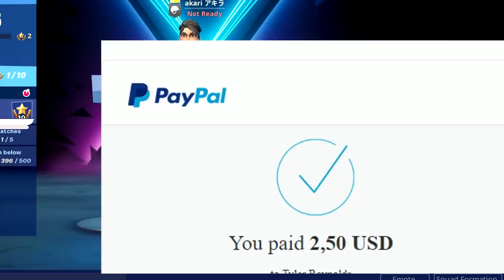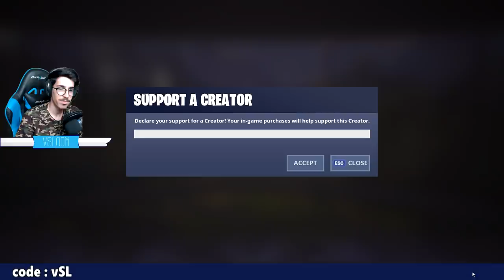تفتيح حسابات عشوائية - اقوى حساب , مستحيييل يالحظ 😱😱🔥 || Fortnite